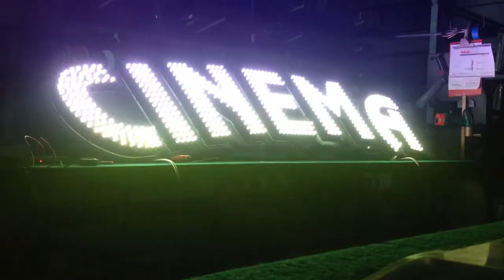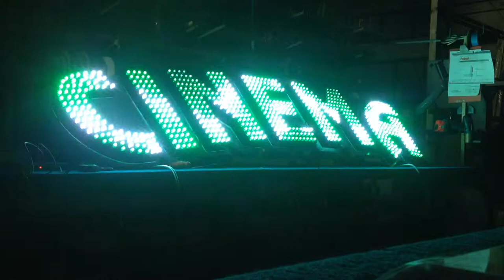led Cinema " insegna multicolor lc a Led"